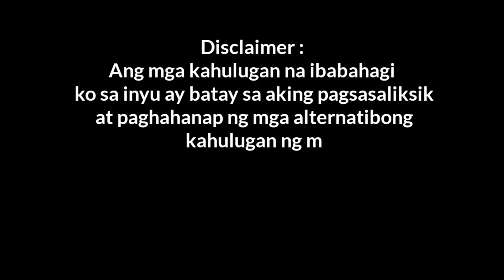🔴 ano ba Ang kahulugan pag Nanaginip na may hawak na bata | kahulugan ng may hawak na bata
You are projecting yourself onto someone who is being tortured..